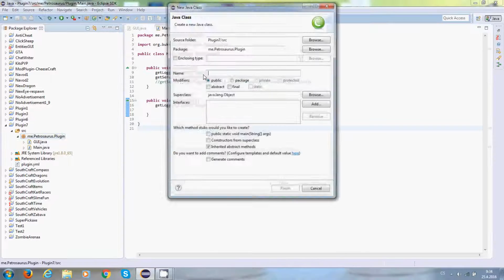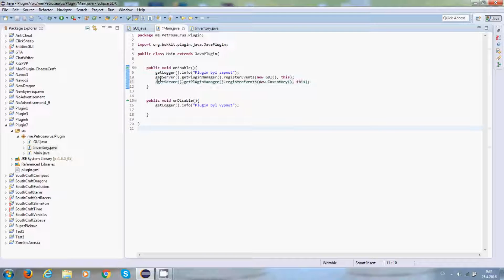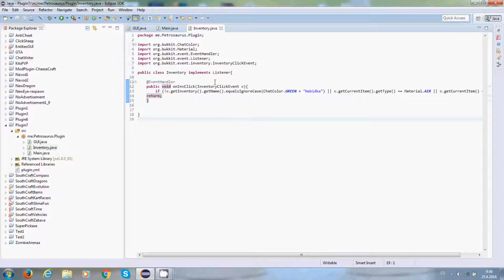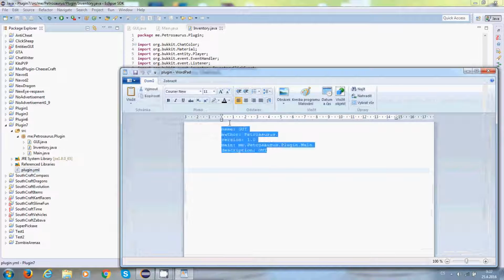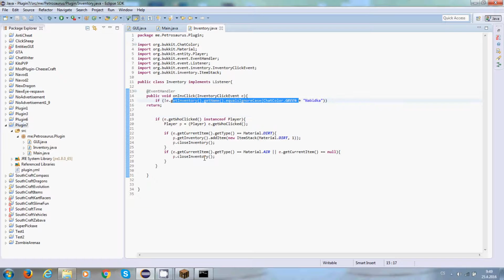Petrosaurus: Jak vytvořit Minecraft plugin #6: GUI /část 2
Ahoj, v dnešním díle doděláme plugin, který jsme minule začali. Omlouvám se za horší kvalitu videa, ale tento díl dnes nahrávám už popáté a nahrávám ho jiným programem. Příště už to snad bude zase normální.

Render: Videa upravuji v programu Sony Movie Studio 13.0, Audio upravuji v Sony Sound Forge Audio Studio 10, Hudbu upravuji v Sony ACID Music Studio 10